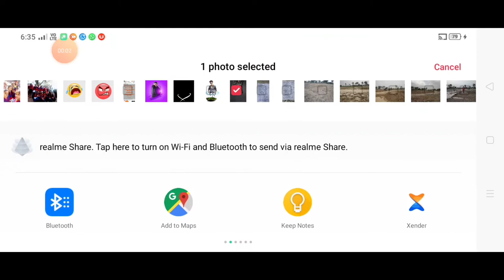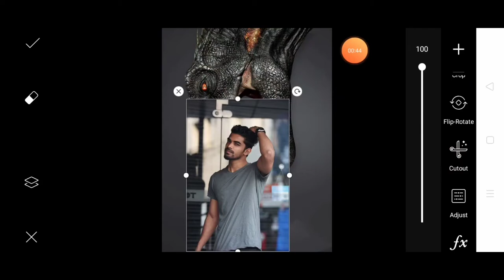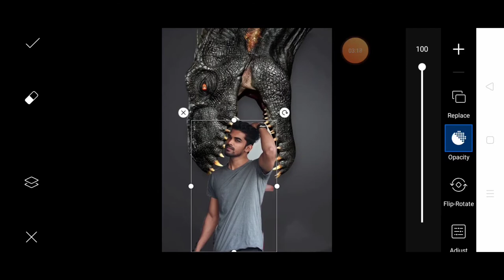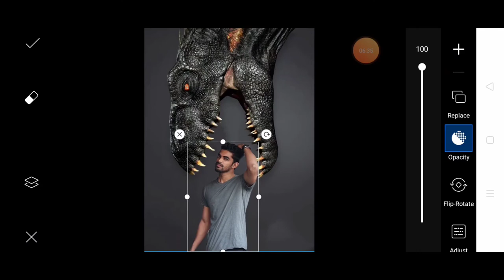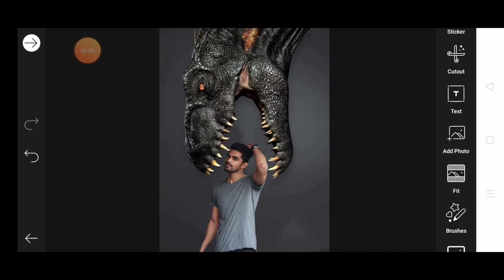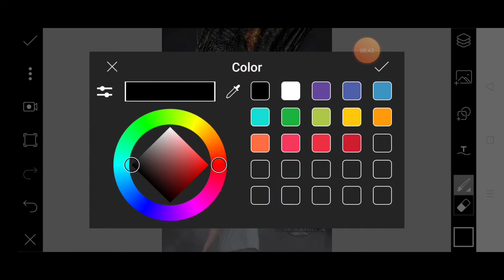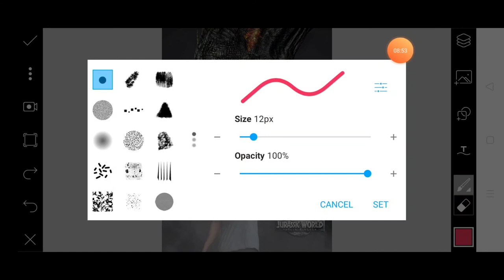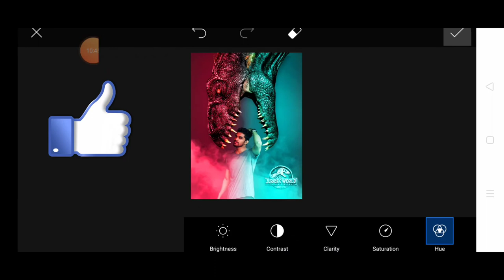Picsart Jurassic world concept photo editing!! How to edit Jurassic world concept photo in PicsArt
hello WhatsApp guys  my name is Roshan Raj and you are watching edits army so without wasting your time subscribe my channel and also click the bell icon for my latest video

Stocks 🚫🚫🚫🚫🚫🚫🚫🚫🚫🚫🚫🚫🚫⚠️⚠️⚠️⚠️⚠️⚠️⚠️⚠️⚠️⚠️⚠️⚠️⚠️⚠️⚠️⚠️🚫🚫🚫🚫🚫🚫🚫🚫🚫🚫🚫🚫🚫🚫🚫🚫⚠️⚠️⚠️⚠️⚠️⚠️⚠️⚠️⚠️⚠️⚠️⚠️⚠️⚠️⚠️⚠️

I hope you like this video and please share everywhere everywhere 🙏🏼🙏🏼🙏🏼🙏🏼🙏🏼🙏🏼🙏🏼🙏🏼🙏🏼🙏🏼🙏🏼🙏🏼🙏🏼🙏🏼🙏🏼🙏🏼🙏🏼🙏🏼🙏🏼🙏🏼🙏🏼🙏🏼🙏🏼🙏🏼🙏🏼🙏🏼🙏🏼🙏🏼🙏🏼🙏🏼🙏🏼😁😁